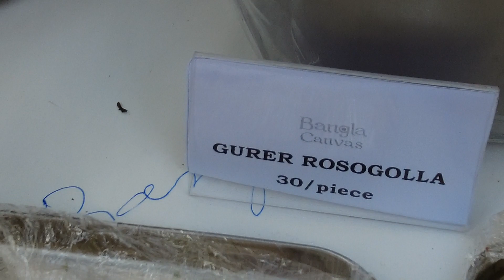17 Visit is incomplete without a RasoGolla - now GurWala